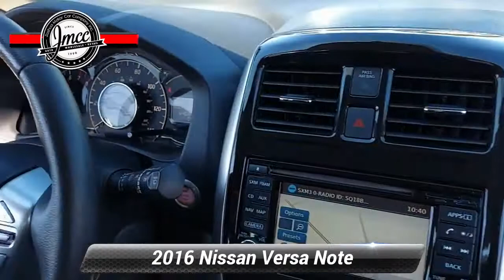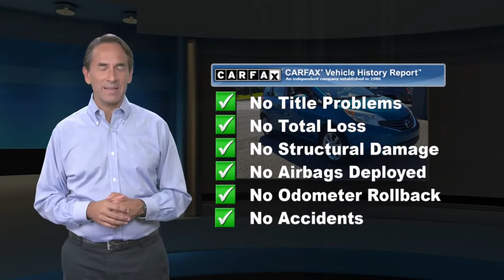Used 2016 Nissan Versa Note SL, Pennsauken, NJ 397261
Only 54,018 Miles! Scores 39 Highway MPG and 31 City MPG! This Nissan Versa Note delivers a Regular Unleaded I-4 1.6 L/98 engine powering this Variable transmission. Wheels: 16" Alloy, Wheels w/Silver Accents, Variable Intermittent Wipers.*This Nissan Versa Note Comes Equipped with These Options *Valet Function, Trip Computer, Transmission: Next Generation Xtronic CVT -inc: transmission position indicator, Torsion Beam Rear Suspension w/Coil Springs, Tires: P195/55VR16 AS -inc: Low rolling resistance tires, Tailgate/Rear Door Lock Included w/Power Door Locks, Suede-Like Seat Trim w/Sporty Orange Accents, Strut Front Suspension w/Coil Springs, Steel Spare Wheel, Single Stainless Steel Exhaust.* Stop By Today *A short visit to Joshua Motor Car Company located at 3429 Haddonfield Road, Pennsauken, NJ 08109 can get you a trustworthy Versa Note today!

[RLVID:1596:8924b9ac9db02c95:35f120d09c9f7541:1]